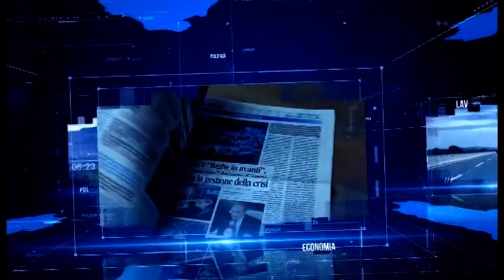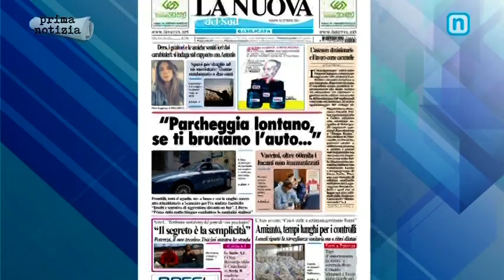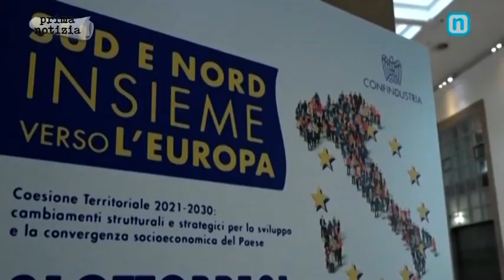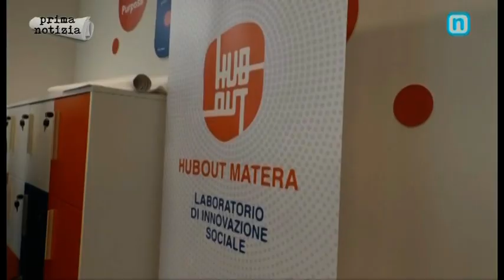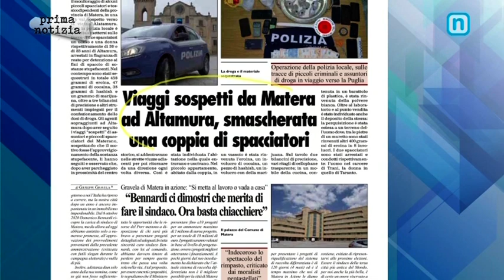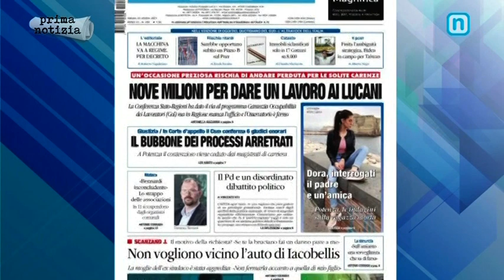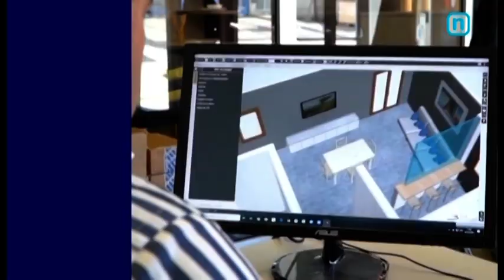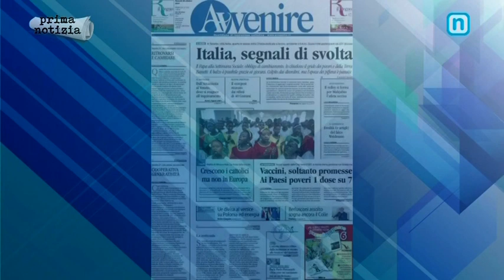RASSEGNA STAMPA 23 OTTOBRE